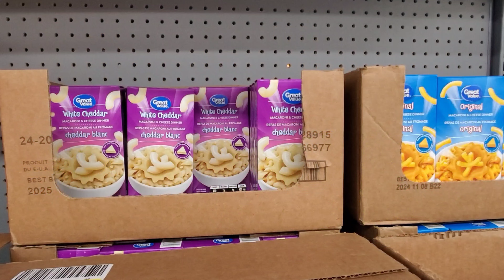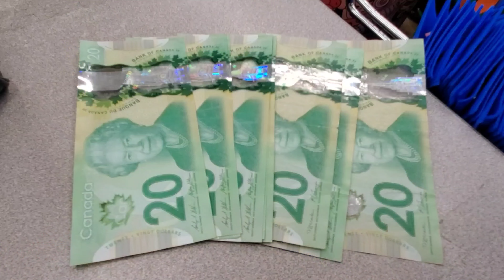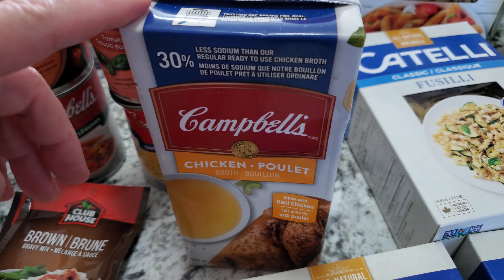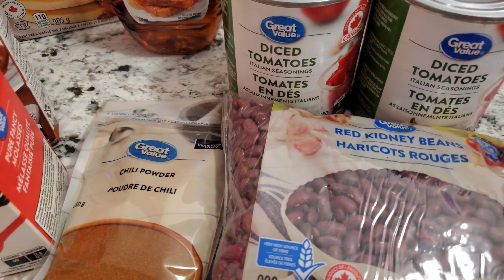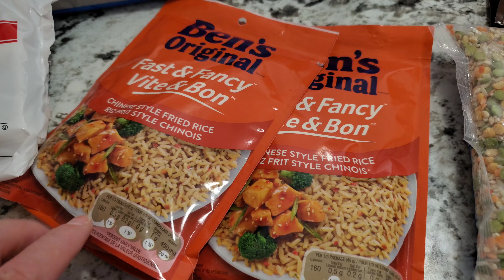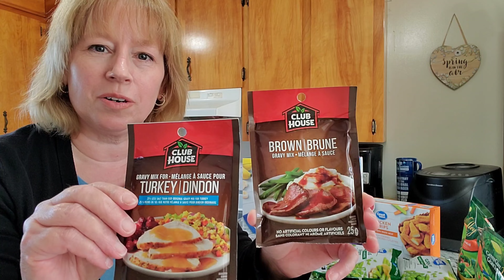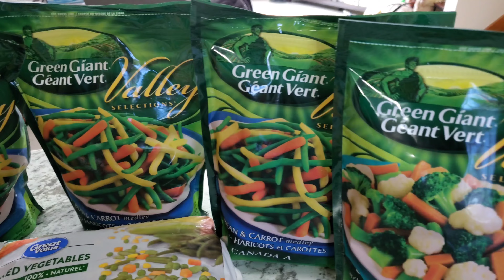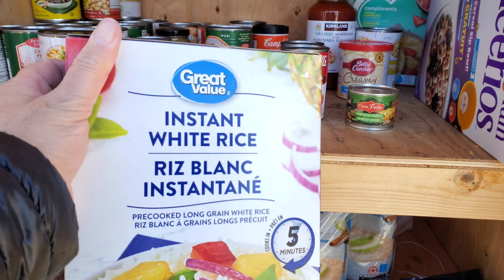We Bought $200 of Food Pantry Supplies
We have $200 dollars and are heading to Walmart to see what we can buy for our local food pantry.

All correspondence can be sent to:
B5A 4B4

michelle_the_introvert